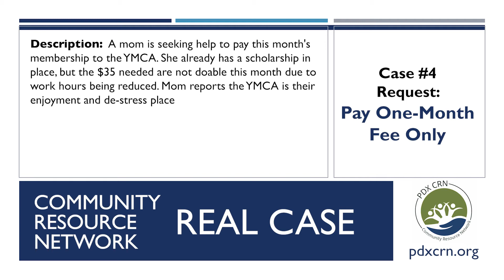Real Case Request: Pay One-Month Fee Only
Real Case Request given to the Community Resource Network:
A mom needs help paying this month's YMCA membership because her work hours are reduced. The kids love the pool and it is their enjoyment and de-stress place.

Watch the video to find out how this case was resolved by the Community Resource Network.

How can the Portland Area Resource Network help you help others?